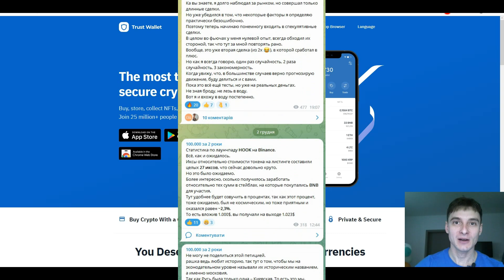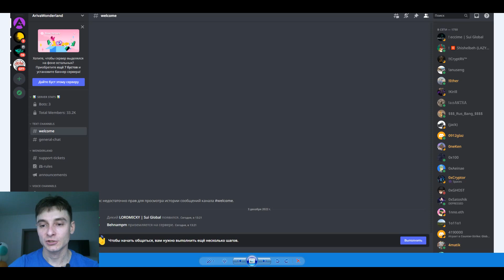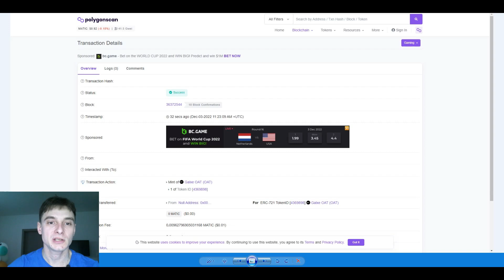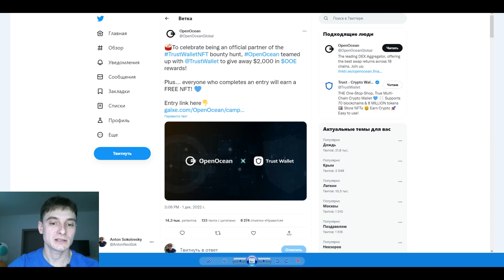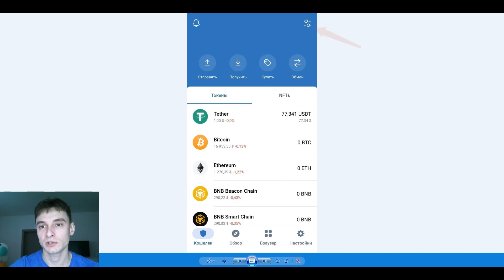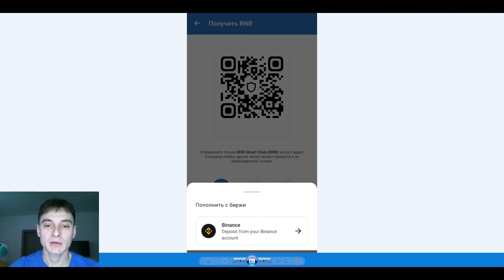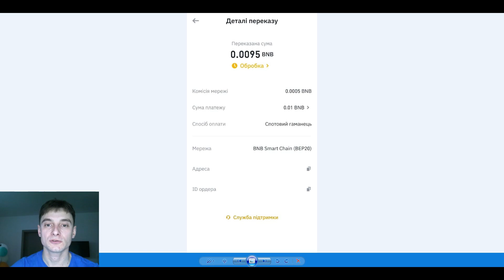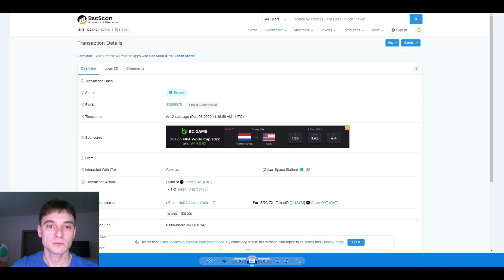НЕ пропусти РАЗДАЧУ ОТ Trust Wallet ТАКОГО больше НЕ будет ЧАСТЬ 2 (Ariva Digital и OpenOcean)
Биржи, которыми я пользуюсь:
(отсортированные по моему объективно-субъективному анализу надёжности и возможности заработать на стейкинге, лаунчпадах и так далее)
💲 Bybit (отсутствие комиссий на споте)